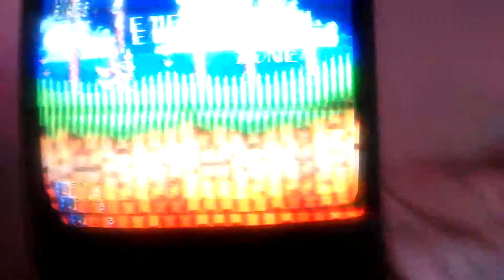Tails dash sonic 2 part one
This is my first let's play